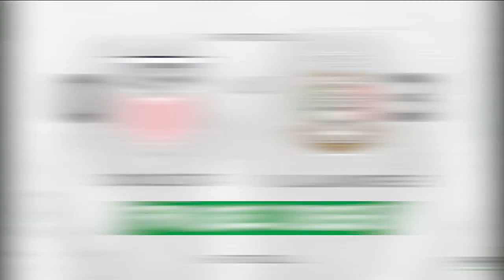eFootball | Highlights Estados Unidos 1- 3 México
eFootball | ¡Les dejamos los mejores Highlights del triunfo de nuestro seleccionado Luis Villanueva en el Clásico ante 🇺🇸! 🔥